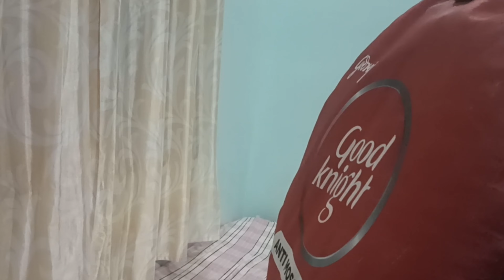Mosquito net for small bed | Best mosquito net for single be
mosquito net for small bed, best mosquito net for single bed, foldable mosquito net for single bed, mosquito net 4 x 6

Best mosquito net I Haver seen I have used it for 6 months and I don't have any problem with this mosquito net I am still using it and this is the best mosquito net for a small bed and I recommend it to you if you are looking mosquito net for small bed purchase this product and if you like this video then subscribe to the ig tech channel for more informative videos.

➡️ Amazon link.
Good knight Mosquito Net for Single Bed

A mosquito net is a delicate mesh fabric barrier that keeps mosquitoes and insects away from sleeping areas. It is commonly used in disease-prone regions to prevent mosquito-borne illnesses like malaria and dengue fever. The net's tiny holes block mosquitoes while allowing air circulation. Mosquito nets come in various sizes, from portable options to larger ones for windows and beds. Regular maintenance and combination with other preventive measures enhance their effectiveness.

                              Keep Supporting

**All the details information and details shown in this video are dummy. There are no person or place with such.